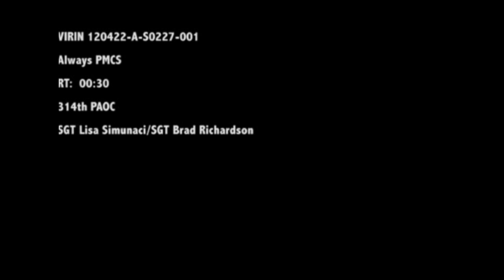PMCS Part 2